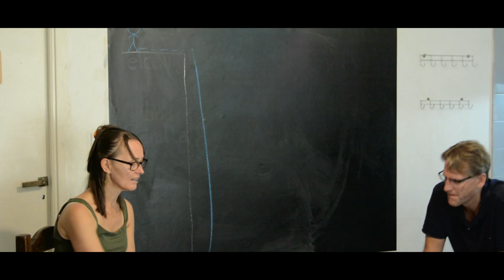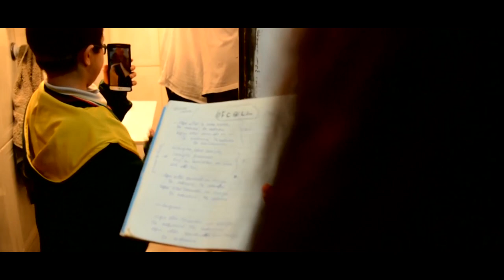To Be Continued Argentina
Una muestra del movimiento de To Be Continued con Peter y Camilla Ahlman.
Noviembre 2017- Buenos Aires Argentina